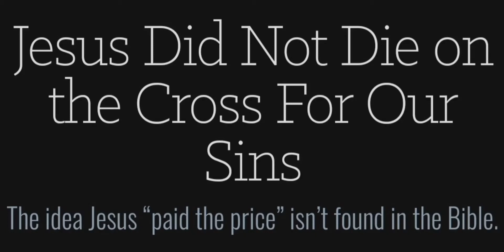Jesus Did Not Die on the Cross for Our Sins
Heretical Teaching 🧐
🗞️ penal substitution atonement

Penal substitution is a theory of the atonement within Christian theology, which argues that Christ, by his own sacrificial choice, was punished in the place of sinners, thus satisfying the demands of justice so God can justly forgive sin.

The major problem with this teaching can be seen in the fact that had Christ died for our sins against God the Father, thus causing a division of God, with the doctrine of the Holy Trinity laid waste, with God pitted against God. This heretical doctrine divides God by implying that Christ isn’t fully God. It also suggests that there is a higher force than God, thus making, God Himself ruled by a “higher force”. In other words, God has no choice but to punish. By this notion, justice forces God to respond to our sin with His wrath, with love becoming secondary.